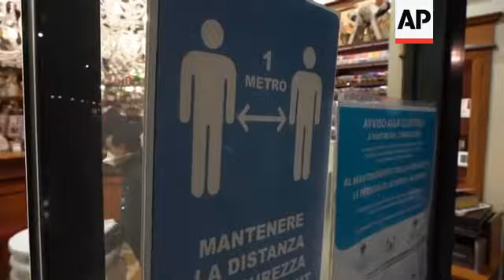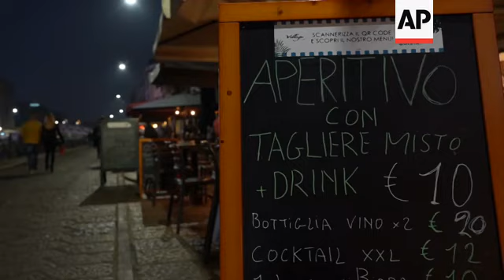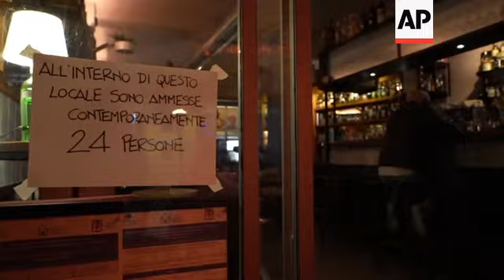Virus curfew begins in Milan as cases soar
(23 Oct 2020) An overnight curfew took effect on Thursday night in Milan and the northern Italian regions of Lombardy in an effort to contain a surge in the contagion.
Confirmed cases are soaring in Lombardy, especially in the Milan area.
The curfew will run from 11pm to 5am to discourage people from hanging out in trendy piazzas or along bar-lined streets.
Other regions have also decided to impose night-time restrictions including Campania and Lazio, which includes Rome.
Italy's confirmed death toll in the pandemic rose to 36,968 on Thursday, with the addition of 136 deaths.
The nation's day-to-day new case load of coronavirus infections has been climbing, topping 16,000 on Thursday for the first time in the pandemic, even though several thousand fewer swab tests were performed in the last 24 hours.
For a second straight day, the northern region of Lombardy had more than 4,000 new cases, more than double than any other region.
Many of the cases in Lombardy's surging outbreak have occurred in Milan, Italy's financial capital.
Italy was Europe's first country to be put under a national lockdown in March.
But so far Premier Giuseppe Conte, wary of crippling the country's long-lame economy, hasn't repeated the drastic move.
Instead, for now, Conte has urged Italians to avoid "unnecessary" movements.